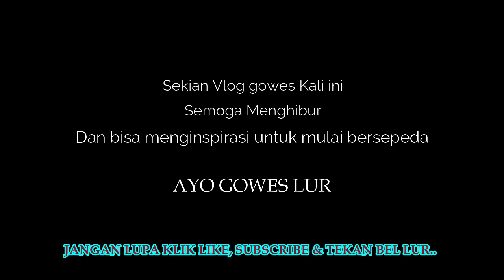Melihat SPOT BARU BATU EXOTIC yang ternyata memang exotic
setelah dari gunung wangi, kami melanjutkan gowes menuju batu exotic di dusun Pendem, Tegaltirto, Berbah, Kabupaten Sleman, Daerah Istimewa Yogyakarta